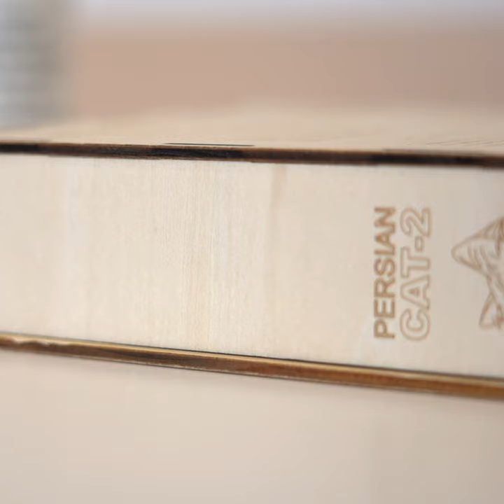[Persian Cat Puzzle] Unlock the world of pet puzzles and let your soul be healed! 😻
This Persian cat jigsaw puzzle is great news for pet lovers! Every piece of the puzzle is a cute moment of Persian cats. Looking at their lazy posture and gentle eyes, you can't help but want to get close to them! 😍
🌲 Original & Renewable wood board
🧩 Unique pieces & Creative designs
💝 Great as a gift & Family game

🔥 Come to start your challenge

1. All cut from Basswood, 3 mm thick.
2. When the box opens, you will feel the woody aroma.
3. To create all these graceful figures, we used a high-precision laser.
4. Time with Woodbests Wooden Puzzle will fly by.